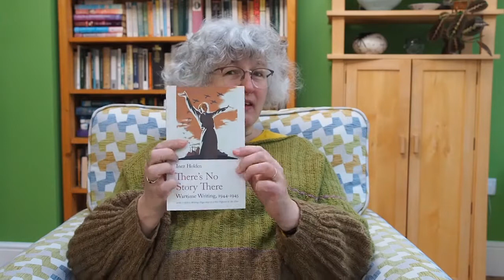There's No Story There, by Inez Holden | Handheld Press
This remarkable novel from 1944 about wartime life and work is a companion to Blitz Writing (2019), Handheld Press’s edition of Inez Holden’s novella Night Shift (1941) and her wartime diaries It Was Different At The Time (1943). This edition of There’s No Story There includes three pieces of Holden’s long-form journalism, detailing wartime life.

Questions:
'It's a strange title. What is this novel about?' - 00:06
'How does it relate to Blitz Writing?' - 01:01
'What will readers want to know about the reading experience, how the story is told?' - 01:56
'There are also three short stories in this edition, why are they included?' - 03:15